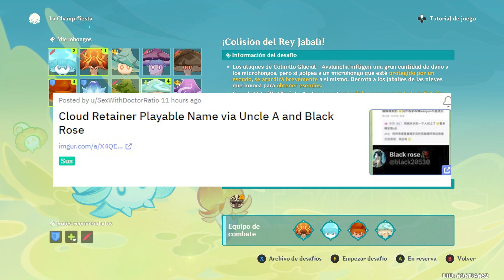¡INESPERADAMENTE! se REVELA ESTO de la PRESERVADORA de las NUBES - Genshin Impact